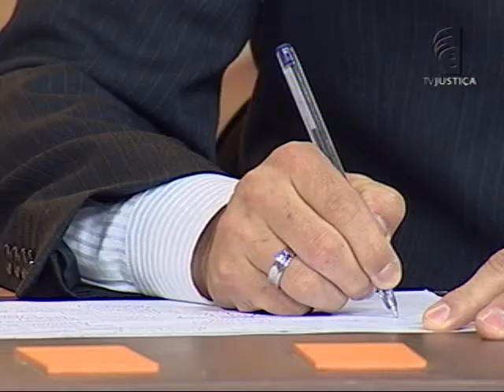Intervenção de terceiros - aula 2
Confira no Saber Direito Aula desta semana um curso sobre "Intervenção de terceiros" com o mestre e especialista em direito processual civil pela PUC/SP Renato Montans. Na primeira aula, ele vai explicar sobre modalidades de intervenção de terceiros em que o terceiro possui interesse jurídico na vitória de uma das partes. Nas demais aulas do curso, o professor discutirá sobre "Nomeação à autoria e oposição"; "Denunciação da lide"; "Nomeação à autoria" e "Intervenções".